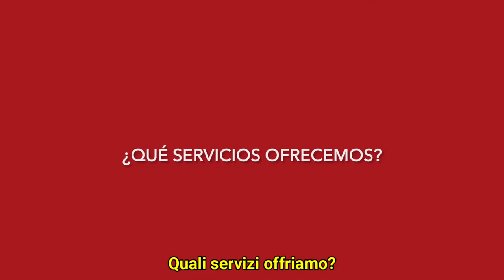La clinica Torre Roja in Messico: un investimento italiano / Clínica Torre Roja: inversión italiana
Nello Stato messicano di Querétaro, dal 16 marzo 2017 —grazie all'investimento dell'imprenditore italiano ed ex console onorario Giovanni Bellei insieme alla moglie Inés Rojas Zetina— è aperta al pubblico a San Juan del Río la clinica medica Torre Roja.
En el Estado mexicano de Querétaro, desde el 16 de marzo de 2017 —gracias a la inversión del empresario italiano y ex-cónsul honorario Giovanni Bellei junto con su esposa Inés Rojas Zetina— está abierta al público en San Juan del Río la clínica médica Torre Roja.